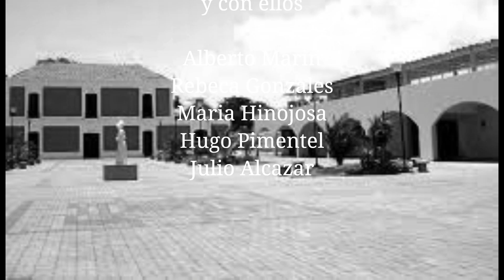la comadre 1979